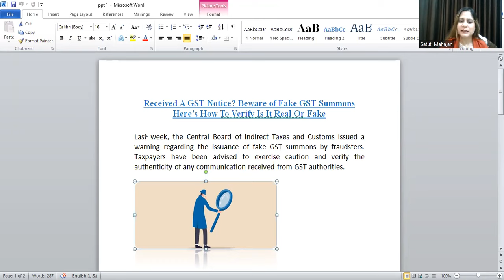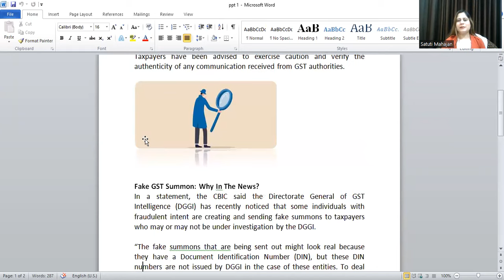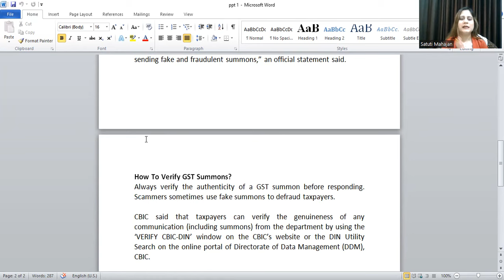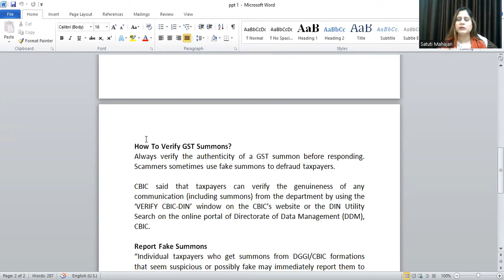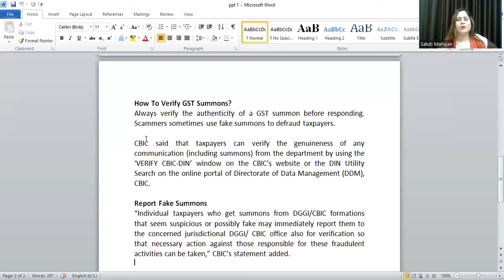Received A GST Notice? - Beware of Fake GST Summons | Here’s How To Verify Is It Real Or Fake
Fake GST Notice | कैसे पता करें आपको मिला नोटिस नकली है या असली? जानें | Received A GST Notice? - Beware of Fake GST Summons | Here’s How to Verify is it Real or Fake discussed by CA. Satuti Mahajan.